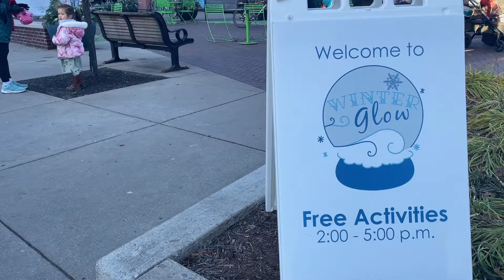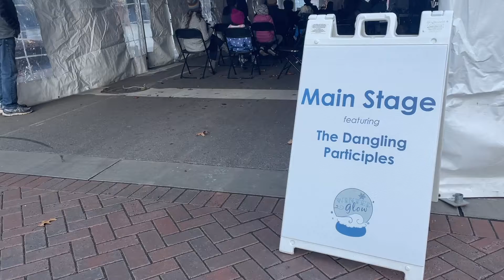Winter Glow Fest